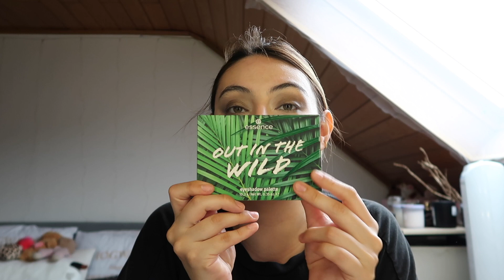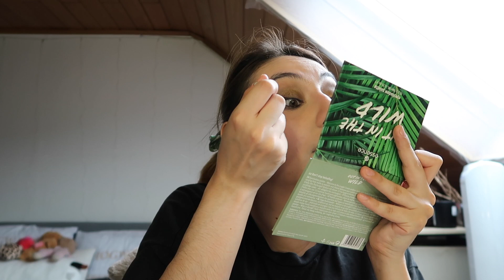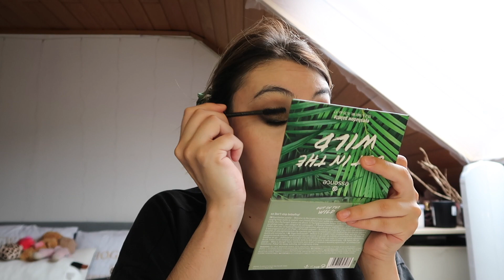everyday summer bronze makeup + pouty cherry glossy lips | nicolle zm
FACE

Rival de Loop Sweat Proof Setting Spray

LIPS

EYES

@Nicolle ZM

@Nicolle ZM